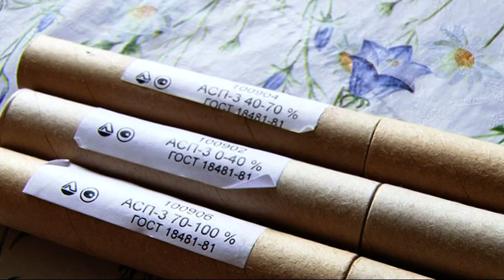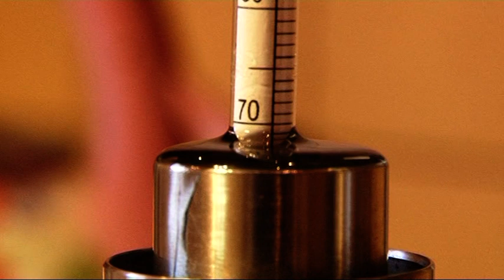Самогонный попугай Luxstahl. Обзор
- самые удобные самогонные аппараты для дома. Самогонный попугай Luxstahl - нужен он или нет? Как с ним работать? Тест-драйв и обзор проводит мастер-винокур Серж Хмельной. Смотрим и комментируем!